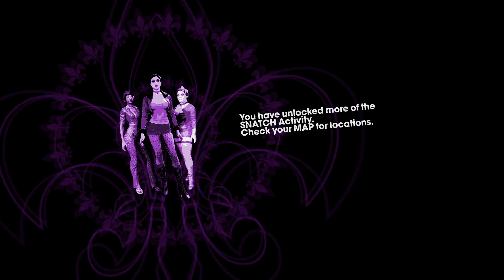Let's Play Saints Row: The Third Remastered Part 6 More Sidequests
We group up with our new team to try and take over the entirety of Steelport all for The Saints